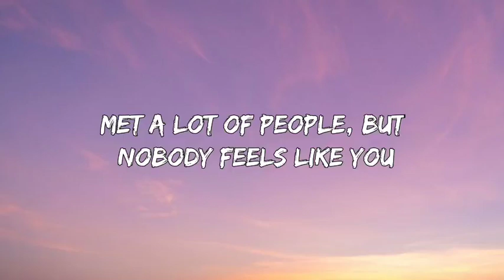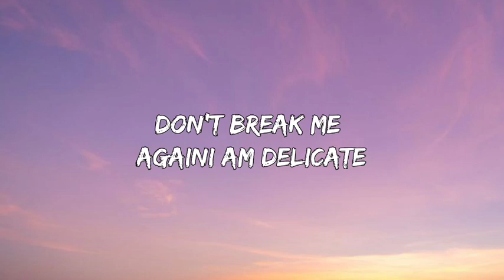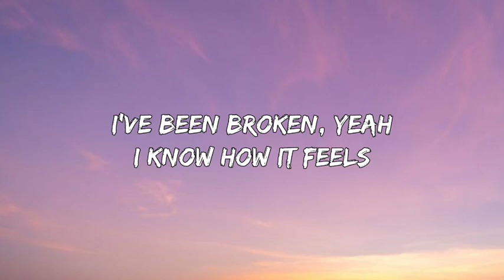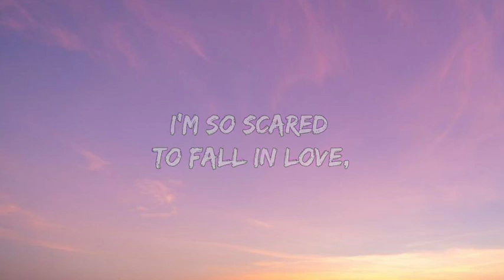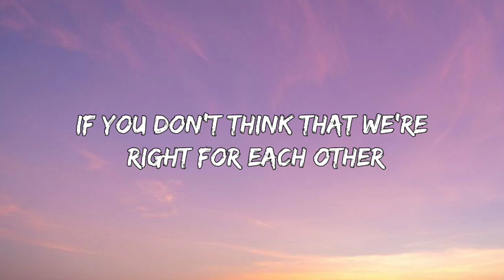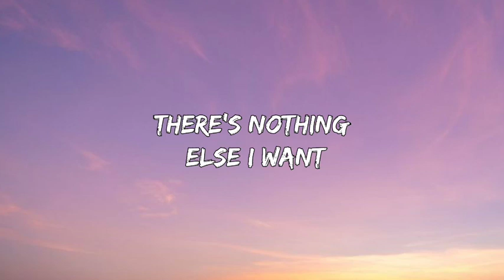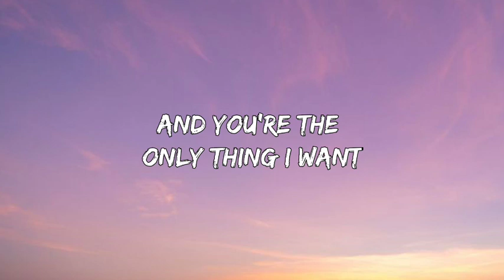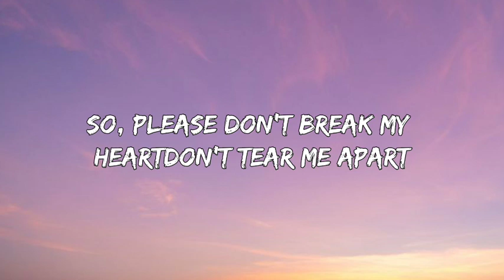Ali Gatie - It's You (Lyrics)